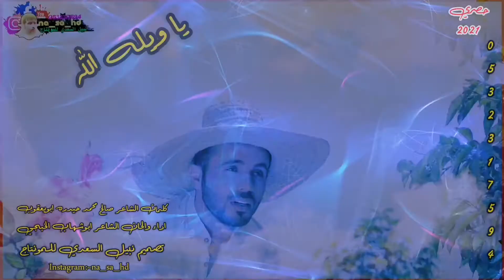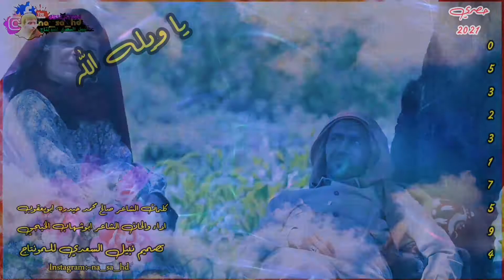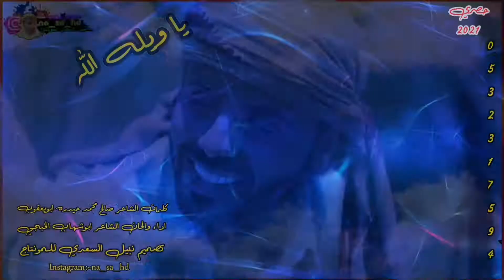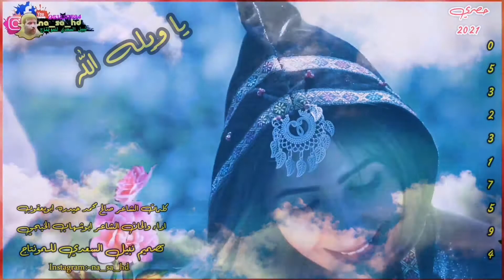غزليه بعنوان ياويله الله كلمات الشاعر ابويعقوب صالح محمد حيدره اداء ابوشهاب الخبجي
فيس بوك 👇🏻